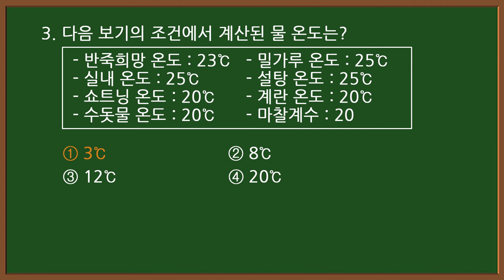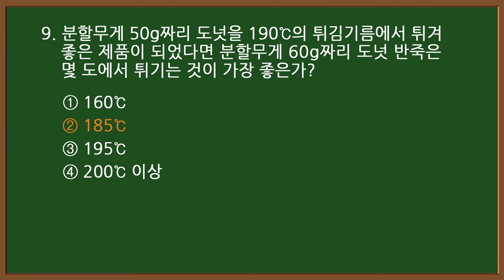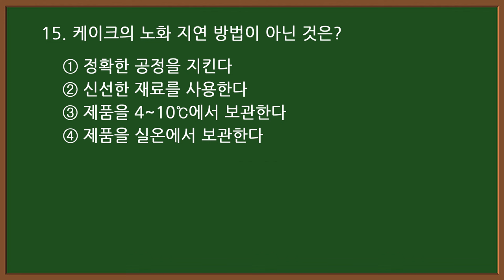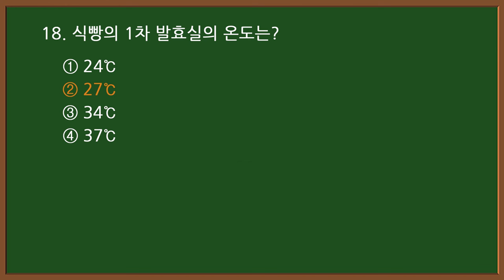#5-1 [제과제빵기능사 자격증 필기시험] 🍰[제과편] 기출문제 20문항